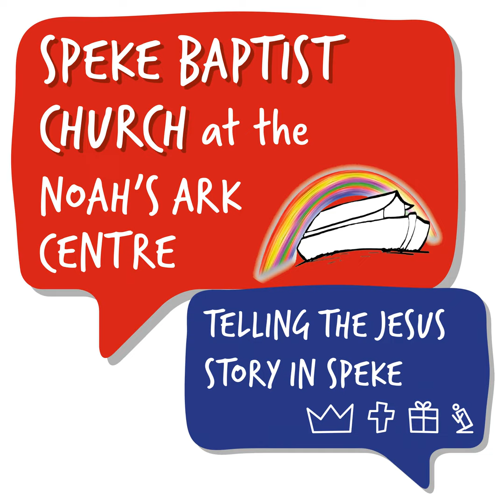God, have mercy on me, a sinner - Luke 18:9-14 - Nathan Gillett